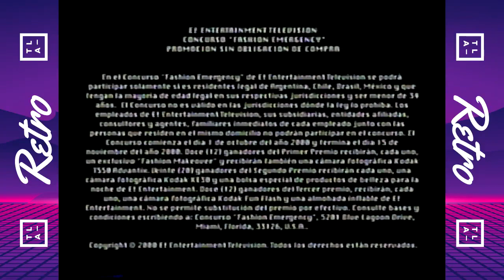Tandas Comerciales E! Entertainment Television Latinoamérica - Noviembre 2000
Originalmente subido por Telearchivos Retro.